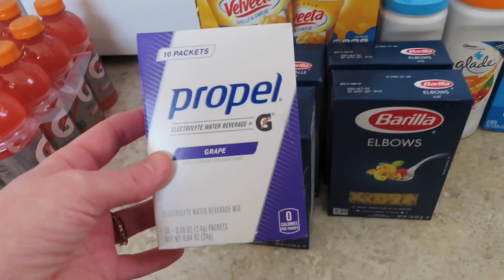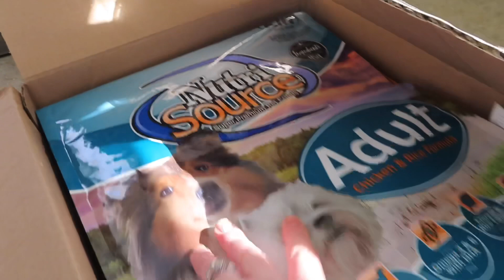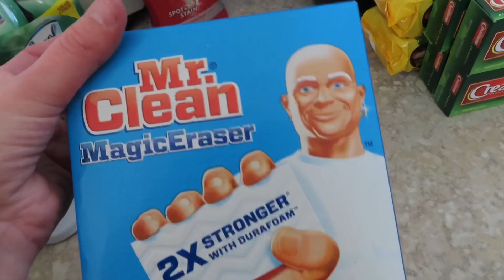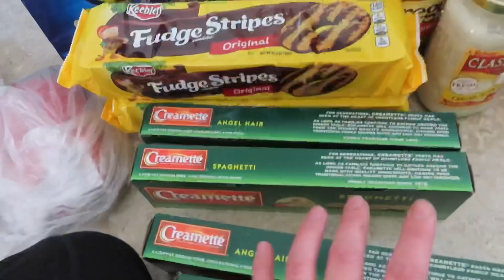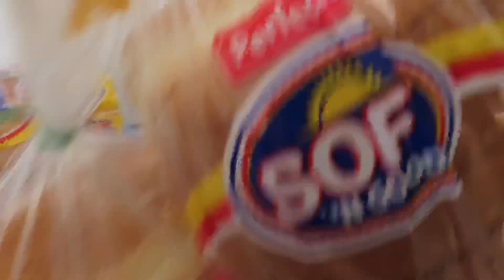Grocery Haul || Preparing for Quarantine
This was filmed a couple weeks ago and we are officially on a stay home order! Let me know how you all are staying healthy and how you prepared for all of this.